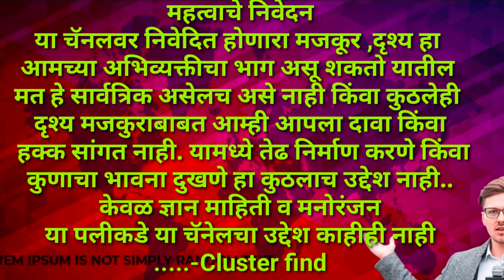निर्णय घेण्याचे मुलींना स्वातंत्र्य आहे का!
निर्णय घेण्याचे मुलींना स्वातंत्र्य आहे का! ‎@clusterfind
लग्नाचा बाजार
लग्न जुळत नाही